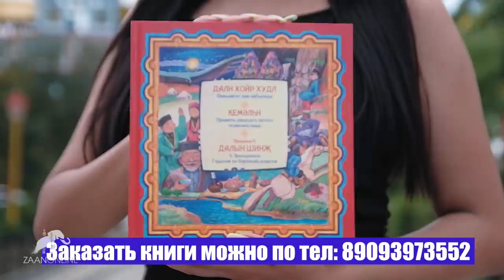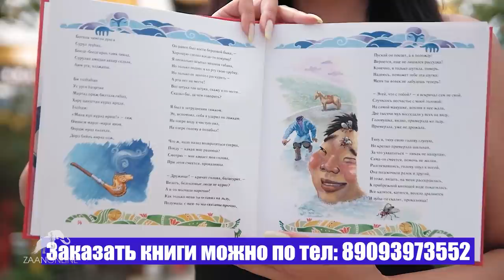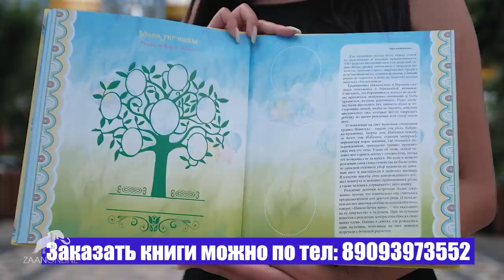"О политике с Саналом Убушиевым" в гостях Анна Юденко выпуск 33